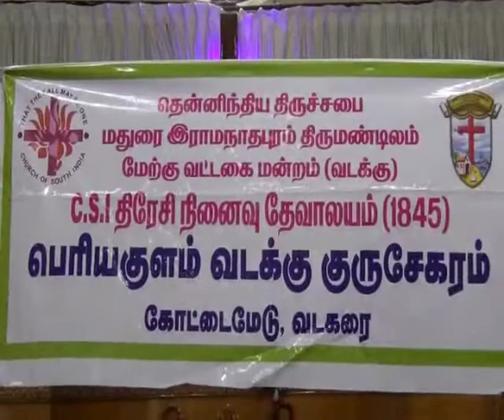தேனி: பெரியகுளம்-ஈஸ்டர்திருநாள் - தேவாலயத்தில் தூய்மை பணியாளர்களுக்குஅத்யாவசியபொருட்கள்வழங்கப்பட்டது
ஊரடங்கு உத்தரவால் ஈஸ்டர் திருநாளை கொண்டாடாவிட்டல்லும் கொரோனா தொற்று பரவாமல் தூய்மை பணியில் ஈடுபட்டும் தூய்மை பணியாளர்களுக்கு தேவாலையத்தில் அமர வைத்து மரியாதை செய்து 1200 ரூபாய் மதிப்பிலான அத்தியாவசிய உணவு பொருட்களை வழங்கிய கிறிஸ்தவ அமைப்பினர்
     தேனி மாவட்டம் பெரியகுளம் பகுதியில் ஆண்டு தோரும் ஈஸ்டர் பண்டிகை வெகு சிறப்பாக கொண்டாடப்படும் நிலையில் இந்த ஆண்டு கோரோன தொற்று பரவலின் காரணமாக அனைத்து பண்டிகைகள் மற்றும் வழிபாட்டு கூடங்கள் அனைத்தும் மூடப்பட்டது. இதனால் இந்த ஆண்டு ஈஸ்டர் பணிடிகையின் சிறப்பு வழிபாடுகள் அனைத்தும் நிறுத்தபட்டது. இந்நிலையில் பெரியகுளம் வடகரை பகுதியில் உள்ள திரேசி நினைவு தேவாலயத்தில் இன்று ஈஸ்டர் பண்டிகையை முன்னிட்டு கொரோனா தடுப்பு நடவடிக்கையில் நாள்தோரும் அதிகாலை முதல் இரவு வரை அயராது பணியில் உள்ள தூய்மை பணியாளர்களை அழைத்து சமூக இடைவெளியை கடைபிடித்து அமரவைத்து அவர்களுக்கு தேவாலயத்தின் சார்பாக 1200 ரூபாய் மதிப்பிலான காய்கறி, அரிசி, பருப்பு, எண்ணை, உள்ளிட்ட பொருட்களை அவர்களுக்கு சாலை அணிவித்து மரியாதை செலுத்தி வழங்கினர். இதில் பெரியகுளம் நகராட்சியில் தூய்மை பணியில் ஈடுபடும் 47 நபர்களுக்கும் பெரியளம் பகுதியில் உள்ள 10 திருநங்கைகளுக்கு இந்த உதவியை செய்து ஈஸ்டர் தினத்தை அனுசரித்தனர்.